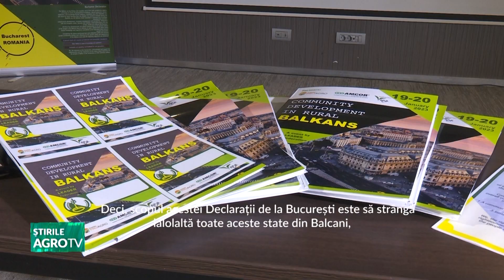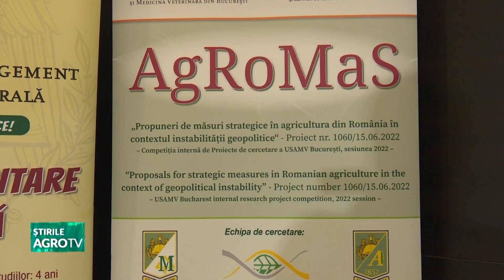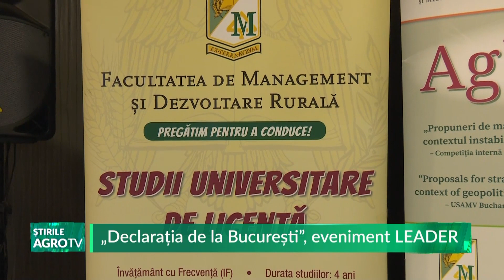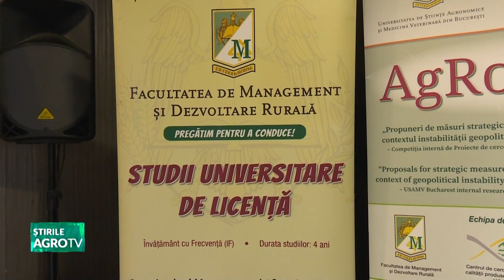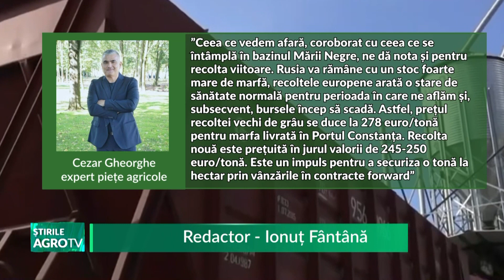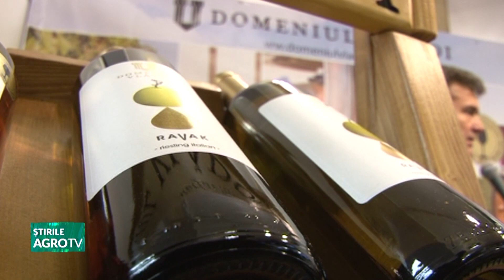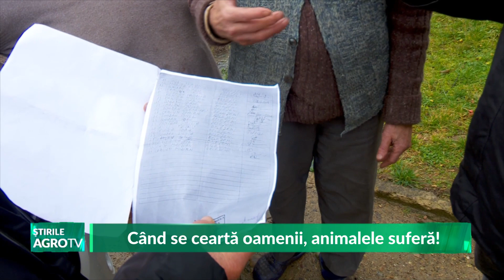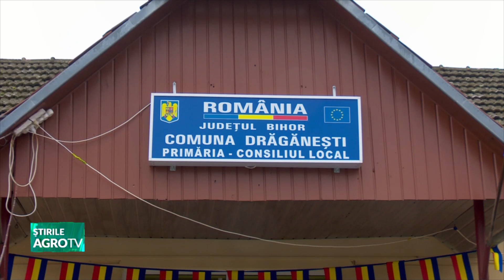Retrospectiva Saptamanii 28 01 2023 P1